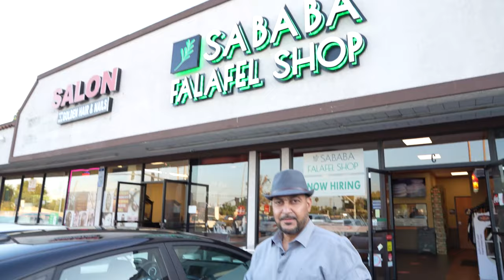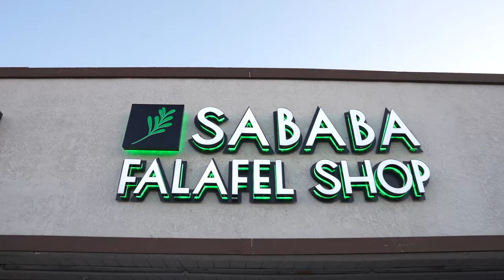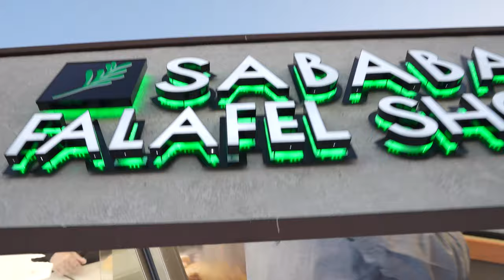Best Falafel On The West Coast | THE VISIT EP. 01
Best Falafel On The West Coast is hands down Sababa Falafel Shop

Their business specializes in fresh middle eastern sandwiches. Fresh made hot falafel, bread, and Mediterranean salads. Pick and choose a protein and load up on your choice of salads. They offer fresh pita, and rice or salad bowls. All made to order the Sababa way.

And If you have a restaurant that you believe has the best Arabic food, let us know!